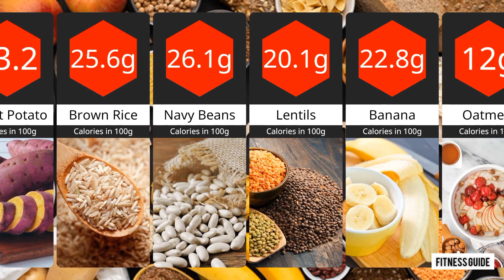Healthy Carbs Foods for Muscle Building l Healthy Foods For Muscle Growth